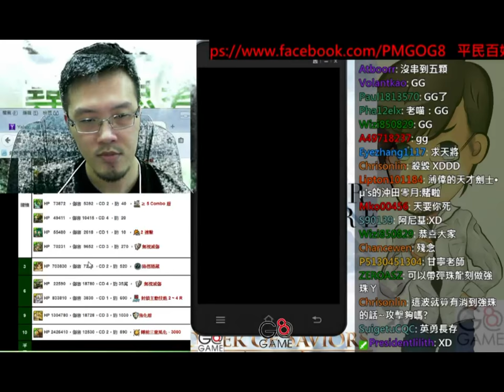【平民百姓實況台】「尋找思考的步伐」火妖雙成就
基本上這隊是一個碾壓的姿態，中間三隻妖是出來打醬油的

R3   正常打

R5   全體帶走開龍刻濾火珠

R6   開火巴以屬性相剋姿態碾壓

R9   火北轉火強，一波帶走開龍刻濾珠

R10 開火巴以屬性相剋姿態碾壓

片頭製作：Rich